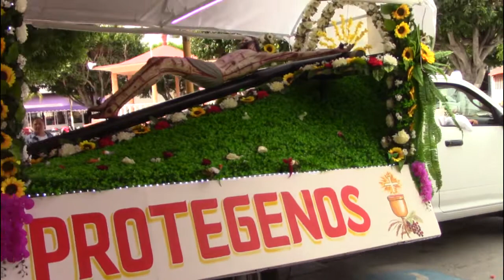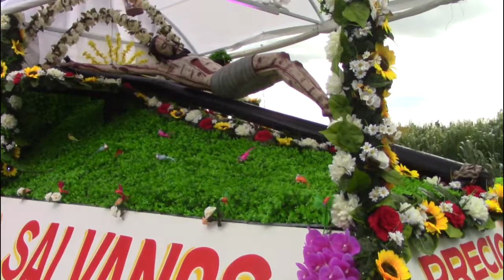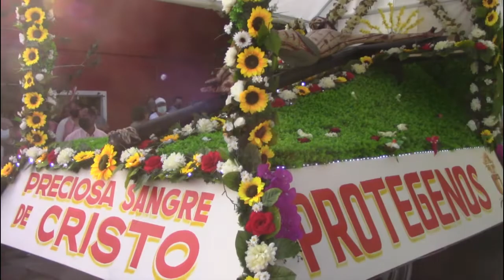Señor de la Preciosa Sangre de Cristo visita las capillas de la Parroquia de Mixquiahuala de Juárez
Previo a los Festejos en Honor a la Preciosa Sangre de Cristo, se llevo a cabo un recorrido con la Bendita Imagen de El Calvario del Siglo XVI, esto para visitar las capillas y comunidades de la Parroquia de Santa María de Guadalupe en Mixquiahuala de Juárez en vísperas de su fiesta patronal.

Se reconoce y felicita a la párroco Raúl Serrano, al padre Juan Diego Pérez, a las hermanas, grupos religiosos de la parroquia, mayordomía de El Calvario y mayordomías de los barrios y comunidades por hacer posible este hermoso recorrido.